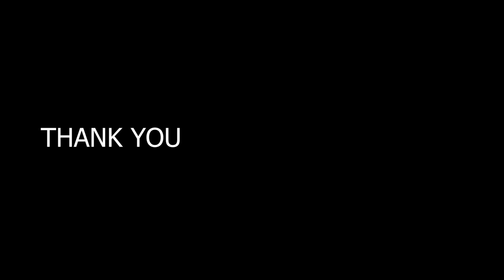Nướng gà bên thác nước đẹp nhất Cao Phạ Mù Cang Chải / kwv tij hmoob / travel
Đến Mù Cang Chải không thể bỏ qua đia điểm  CHECK IN có 1 không 2 này hãy đến MCC và trải nghiệm.